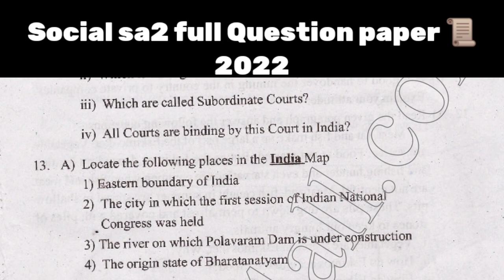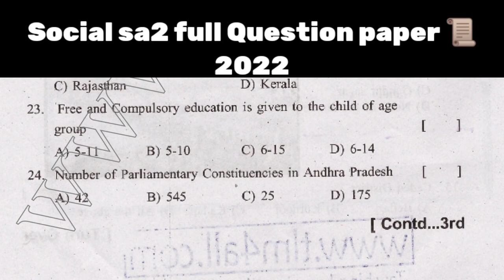Social sa2 full question paper 📜 2022